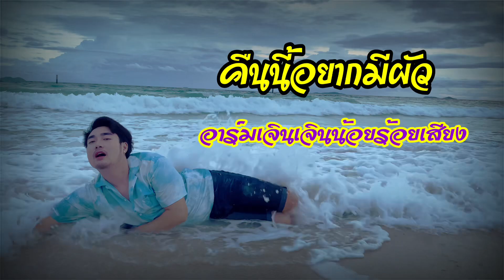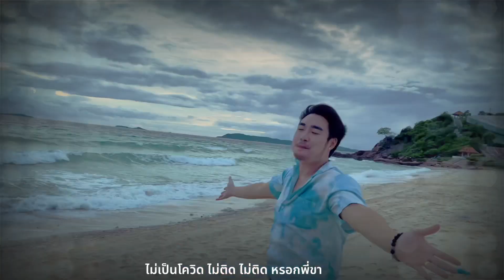คืนนี้อยากมีผัว เจินเจินน้อยร้อยเสียง [￼ Music video]￼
Facebook ซาว์ด ดนตรีห้องอัด

ผลงานเพลงที่ผ่านมา แต่งเองร้องเอง

ผลงานออกรายการต่าง

แชมป์กิ๊กดู๋เงาเสียงเจินเจิน ช่อง7
แชมป์เหมือนขั้นเทพช่อง7 เจินเจิน

ขอบคุณทุกท่านที่ให้กำลังใจและช่วยกันสนับสนุนนักร้องที่มีฝัน แต่งเองร้องเองลงทุนเอง คนนี้ด้วยนะคับ อาร์มเจินเจินน้อยร้อยเสียง